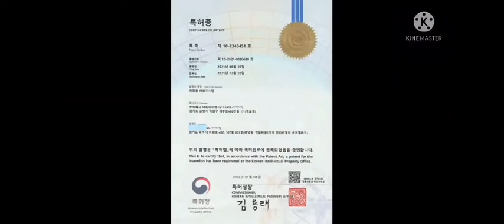대원지프랜드 스포티지R AG 사이드스텝 본사매장 장착모습~ 22년02월07일김 *률 고객님! 차량넘버 **** **21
대원지프랜드 스포티지R
AG 사이드스텝
본사매장 장착모습~
22년02월07일
김 *률 고객님!

안녕하세요.

4세대 카니발KA4 랜드마스타 양문 독립계폐형 루프박스

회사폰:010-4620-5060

주소: 경기도 고양시 덕양구 대주로 410번길17(주교동)

■스포티지R사이드스텝/옆발판 모음제품 보러가기 아래클릭!

■스포티지R 전체 차량용품  보러가기 아래클릭!